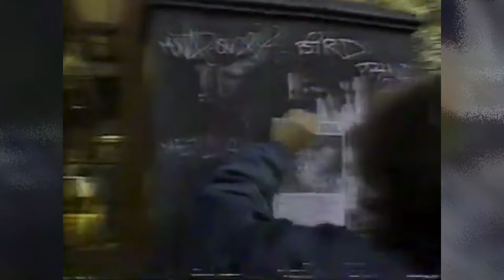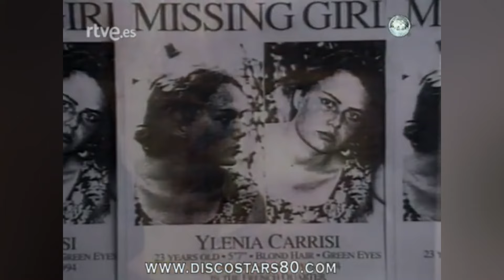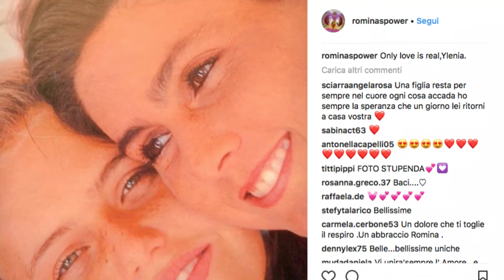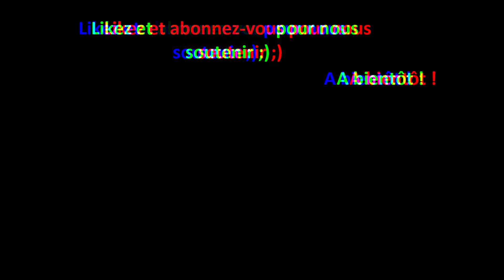La disparition d'une vedette, fille de 2 superstars : Ylenia Carrisi / Evaporée en plein road trip🌎🗽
Elle est la fille de deux superstars: Albano Carrisi et Romina Power. Elle va grandir sous l'oeil des caméras, puis rapidement participé à des films et des shows télévisés. Elle va même s'essayer à la chanson,  mais lassée par le star système, à l'âge de 23 ans, elle décide de parcourir le monde afin d'aller à la rencontre des populations du monde entier.

Elle va disparaitre sans laisser de trace alors qu'elle venait à peine d'arriver aux Etats-Unis, à la Nouvelle-Orléans.

Commence alors le mystère Ylenia. Plongez dans une enquête qui va durer près de 3 décénies.

Aujourd'hui, la Triste Histoire d'Ylenia Carrisi